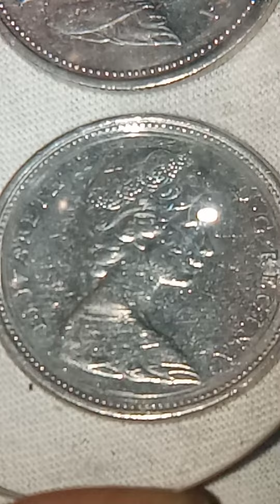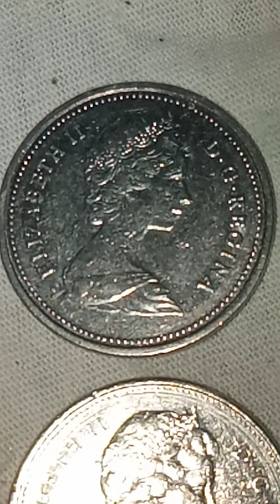Coin error 25 cents Canada.